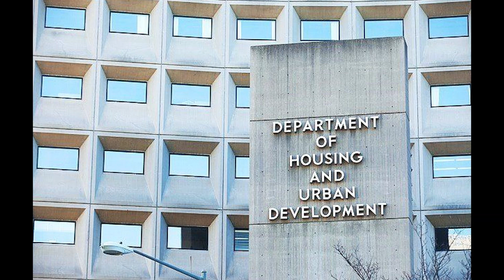SCARY New Stimulus Bill - FREE RENT and Mortgage Act 4/21/20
In the House of Representatives right now is a scary new Stimulus Bill that is proposing Free rent and mortgage for Homeowners and renters. And while this initially sounds great, this is terrifying for investors and those with multiple properties.

The Bill only allows homeowners with Primary Residences to qualify. So Mortgages will not be stopped for investment properties, vacation homes, or secondary homes. Therefore you can no longer evict tenants for non-payment, charge fees, or charge them later for the rent. It is effectively free.

There is a reimbursement fund but this is the most dangerous part of the bill. You have to apply for reimbursement and IF you qualify, then you will get an undetermined amount of money to reimburse you for your rentals. We are not sure if this amount is just covering the interest or both interest and principal on your residences. We also dont know if it will cover the maintenance, capital expenditures, HOA fees, Rental Registration Fees, Property Taxes, Insurance, Turnover costs, Lawn Care, Snow Removal, Lead Renewal Fees, etc. Which means that operating a rental property at all could mean operating at a loss.

Also in this bill is a requirement that HUD receives the right of first refusal to buy all properties for those in this program. Essentially you cannot put your house on the market for 60 days without giving HUD and non-profits the chance to buy it first. So if a mortgage is dragging you down, then you have to wait two months before you can sell it at a sales price determined by HUD.

Even worse is a qualification requirement for this bill. All Investors will be broken into tiers where the ones with the largest sources of revenue, portfolios and  list of houses will be LAST to recieve money from the bill. So those in the Real Estate game for the longest are the worst off.

This bill is horrifying. Lets hope it does not pass.